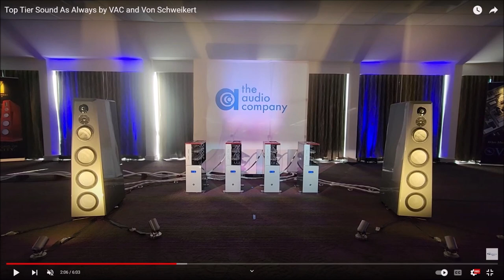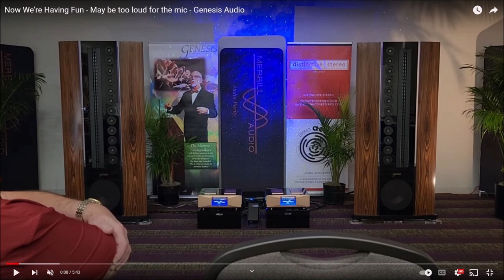Best of Capital Audio Fest 2022 - Wrap-Up and Review - Great Rooms, Content, People, and Innovation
Capital Audio Fest 2022 is a wrap.  I had a great time and loved meeting many of you.

There were many memorable things at this show and this video highlights the standout rooms for me.  It's not the traditional "Best Audiophile Gear at the Show" style review.  It's more about what rooms intrigued me the most with a combination of performance, technology, music content and quality of individuals behind the rooms.

More rooms deserved mention than I could do in one video, so I may supplement this with additional videos in the future, but these are the highlights from Capital Audio Fest 2022 that popped into my head during this 30 minute, off-the-cuff recap.